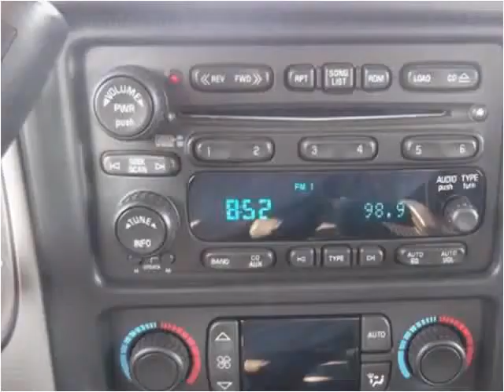2006 Chevrolet Silverado 1500 Used Cars Farmville NC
This 2006 Chevrolet Silverado 1500 is available from Auto Depot Farmville.